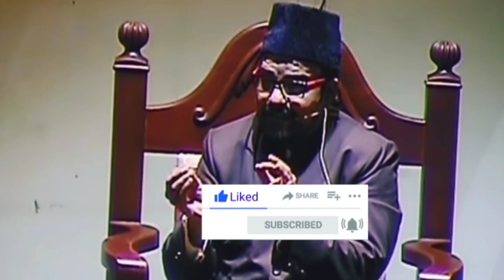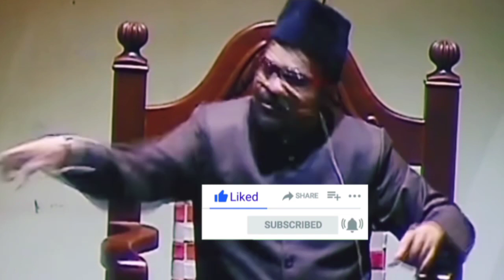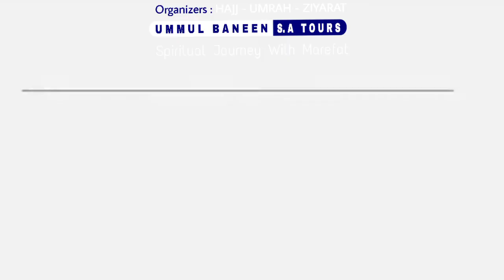Namaz E Shab - Happy Family Life Kaa Behtreen Aamal - Har Mushkil Kaa Hai - By Maulana Abid Bilgrami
C O M M E N T S || S H A R E ||

हैप्पी फॅमिली लाइफ का बेह्तरीन वझीफा || मौलाना आबिद बील्गीरामी सहाब कीबला ||  खास अंत तक देखे ||

Happy Family Life Kaa Behtreen Wazifa || By Maulana Abid Bilgrami Sahab Qibla || Must Watch Till End

JAZAK'ALLAH